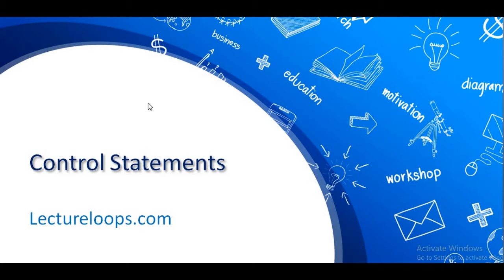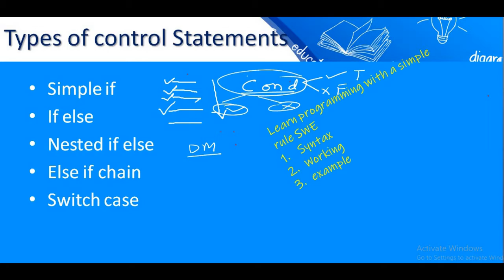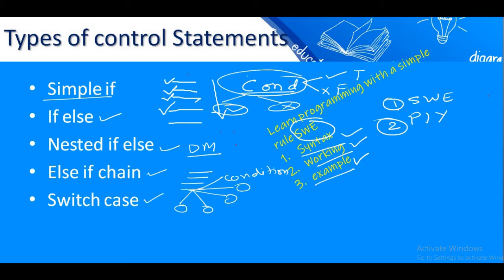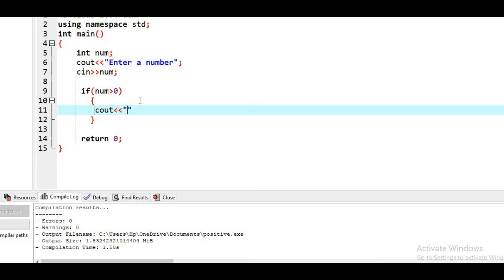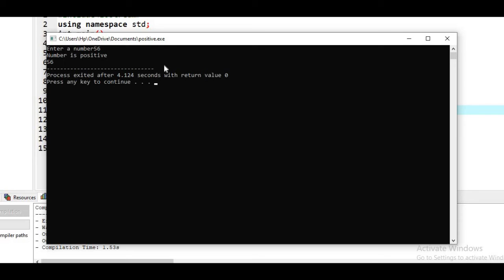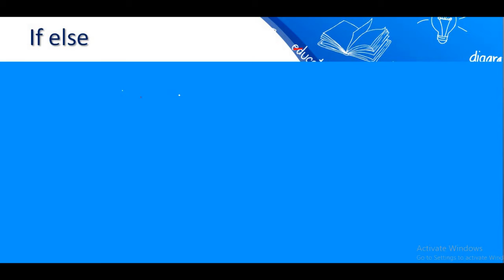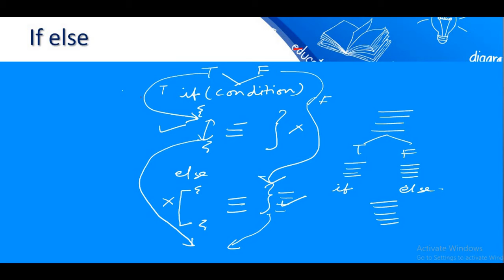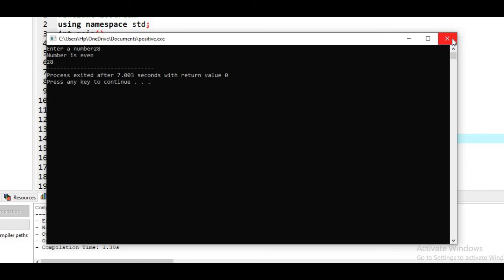Control Statements (if and if-else)in C++ with example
Learn Control Statements in C++. In this video, we will cover if and if-else with examples.